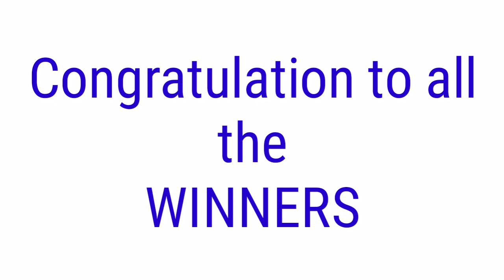Peryahan ng Bayan - QUEZON CITY July 28, 2021 3RD DRAW RESULT